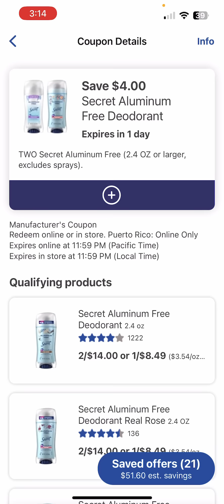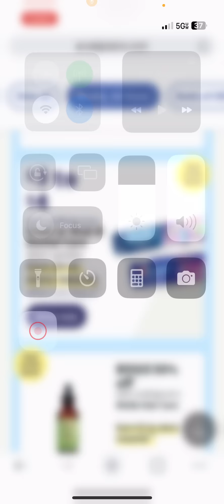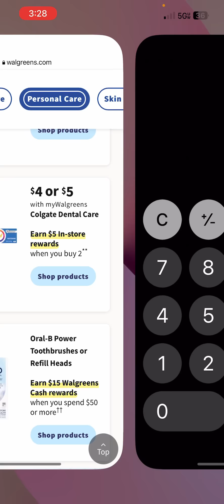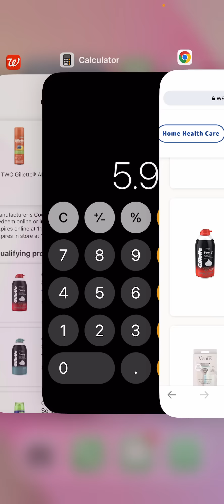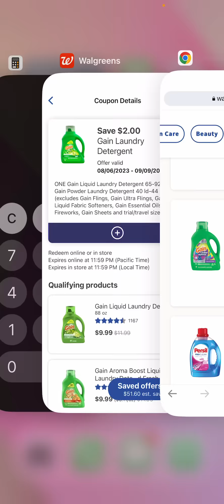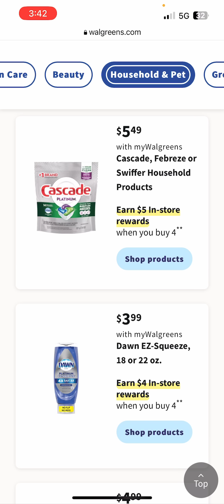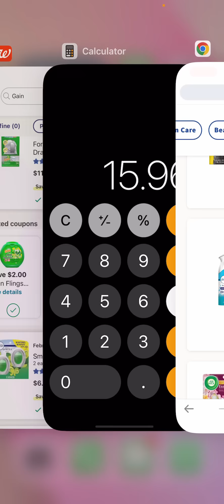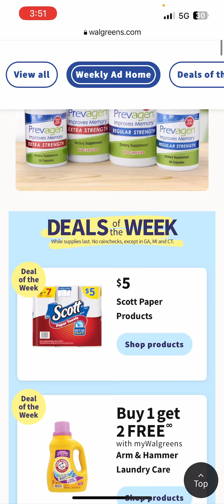😱 VUELVEN LAS OFERTAS P&G😱|| Walgreens 08/11/2023